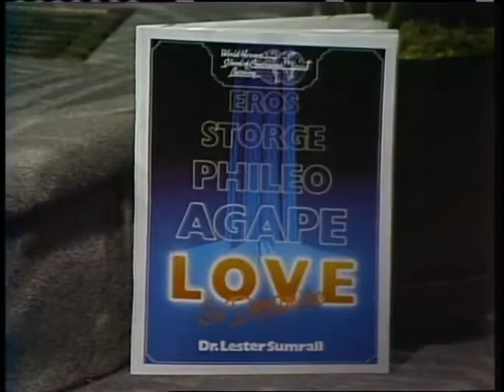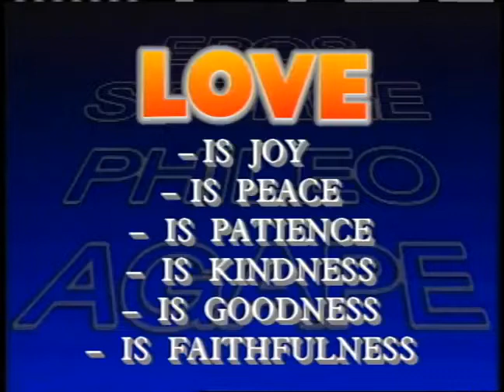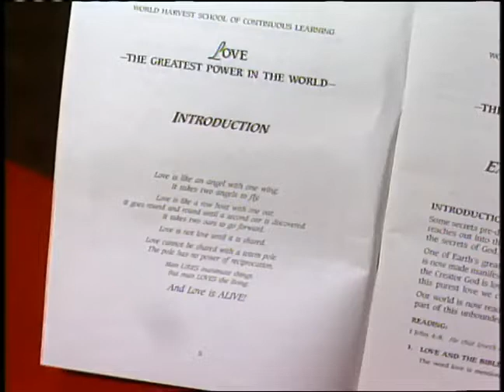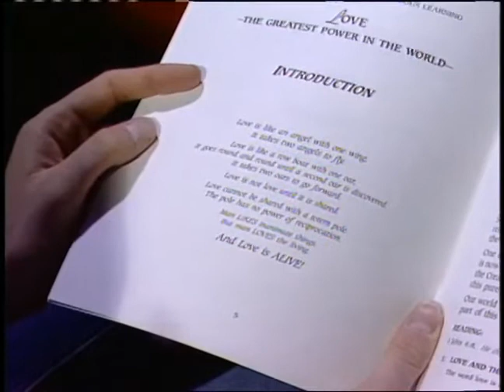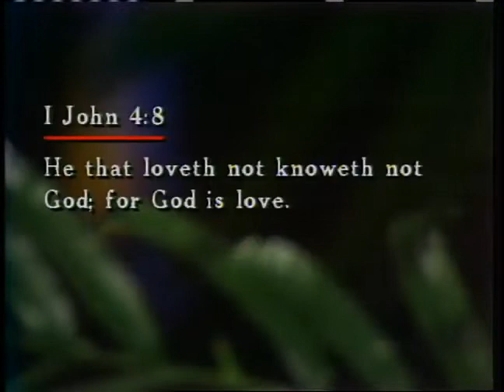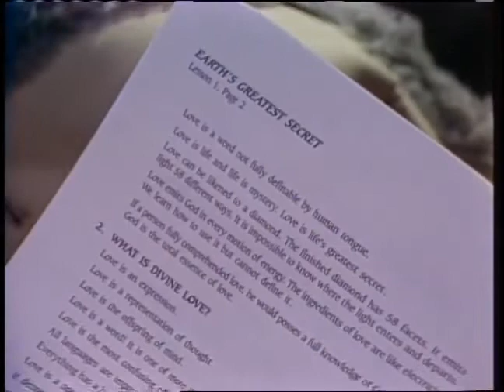Love: The Greatest Power in the World 1: Earth's Greatest Secret part 1 ~ Dr. Lester Sumrall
Dr. Lester Sumrall said, that when you fully comprehend Love, you will know God, for the total essence of Love is God. This is part one of a twenty-one part teaching series about Love, the greatest power in the world.
Download Brother Sumrall's study guide for the "Love" teaching series